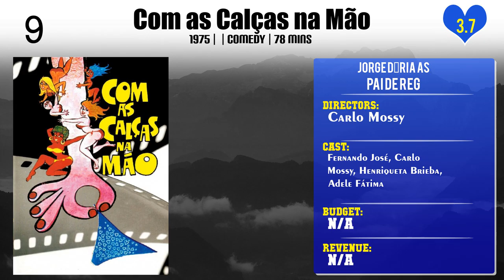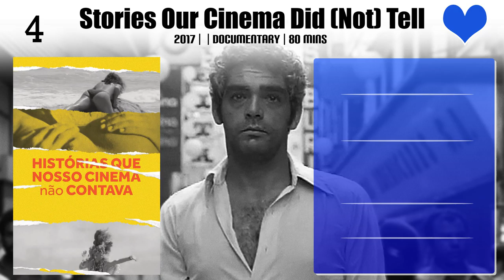Jorge Dória Top 10 Movies of Jorge Dória| Best 10 Movies of Jorge Dória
Top 10 Movies of Jorge Dória

Find the list of top 10 and best movies by Jorge Dória
Como é Boa Nossa Empregada
Com as Calças na Mão
Lady on the Bus
Bonga, o Vagabundo
A Dama do Cine Shanghai
Betrayal
Stories Our Cinema Did (Not) Tell
The Man of the Year
Também Somos Irmãos
Assault on the Pay Train

Pl. Comment down your favorite movie of Jorge Dória